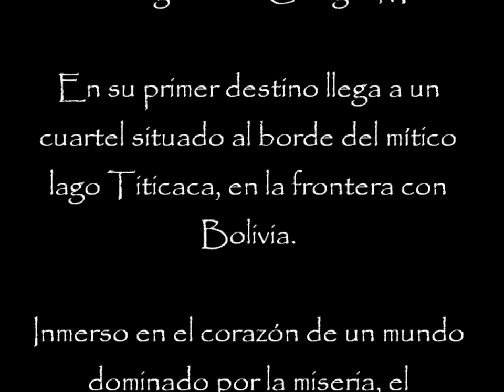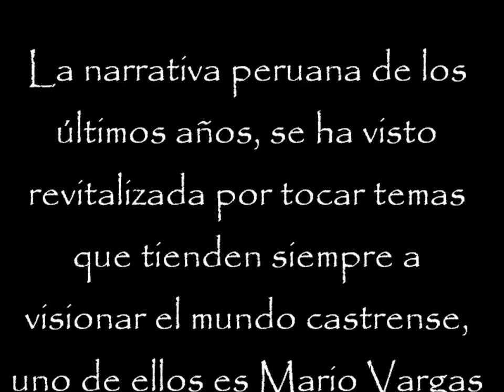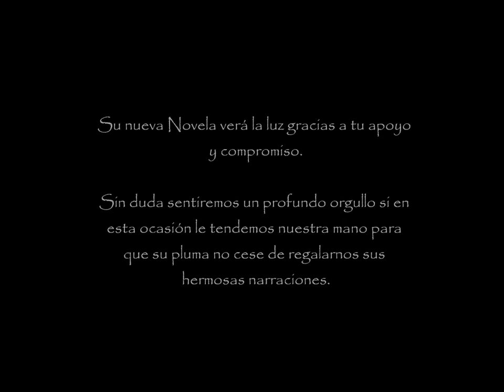AUTOR MANUEL AGUIRRE BOOKTRAILER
AUTOR EDITORESONLINE.ES